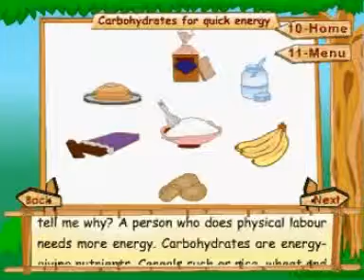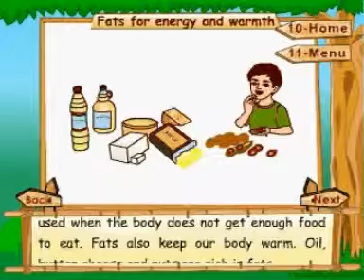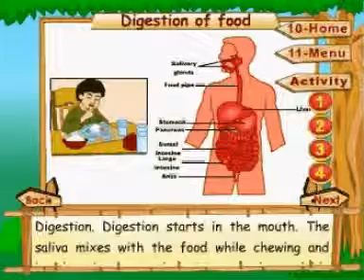Learn Science |Class 4 | The Human Body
Pioneers Education presents Science Educational Videos.